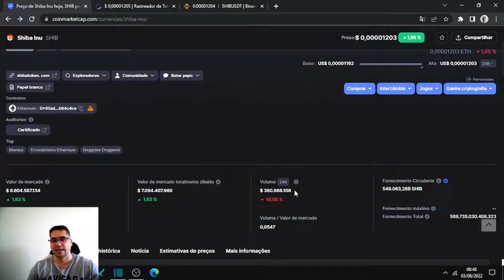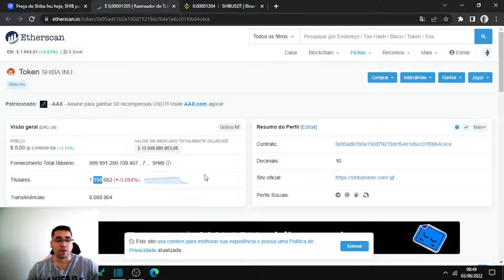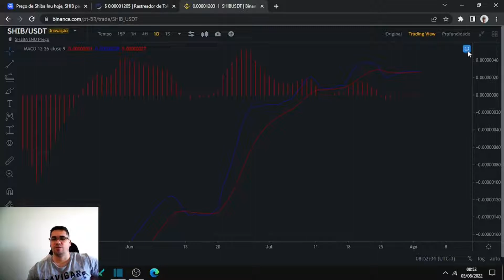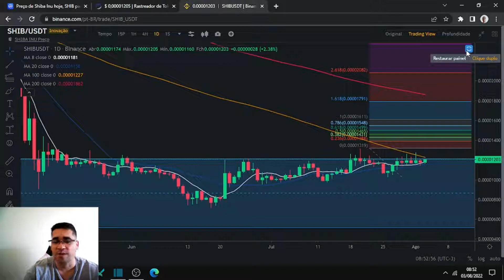Shiba Inu tem nova alta,holders tem grande saída do projeto, mesmo assim baleias continuam comprando